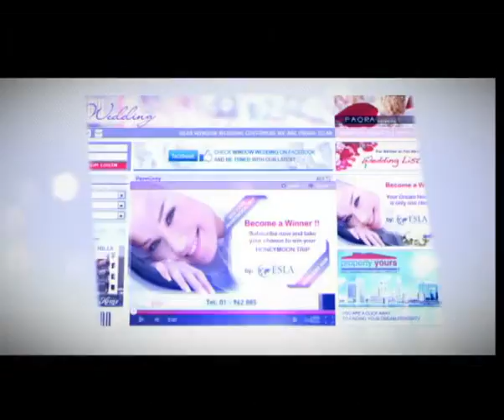Window Wedding Promo